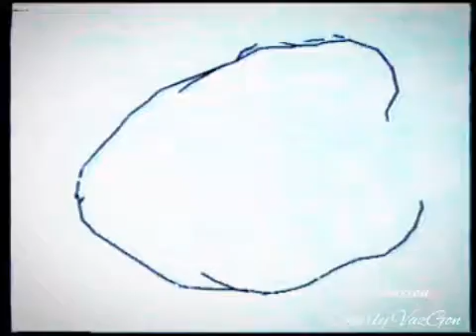Maria Bonita (album Mijares)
Es el sexto album en la Discografia del cantante el cual fue lanzado el 19 de Mayo de 1992 y como un tributo a Maria Felix.

La idea surgio despues de que La Doña solicitara la presencia de Mijares para cantarle en el historico programa La Movida transmitido el 27 de noviembre de 1991, el album logro la quinta posicion en bilboard pop latino.